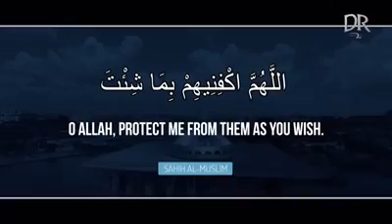What to say if you fear anything may harm you! By Majid Mahmoud (TDR)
❝Allaahummak-fineehim bimaa shi'ta.❞

❝O Allah, suffice (i.e. protect) me against them however You wish.❞

اللَّهُمَّ اكْفِنِيهِمْ بِماَ شِئْتَ

[Muslim 4/2300]